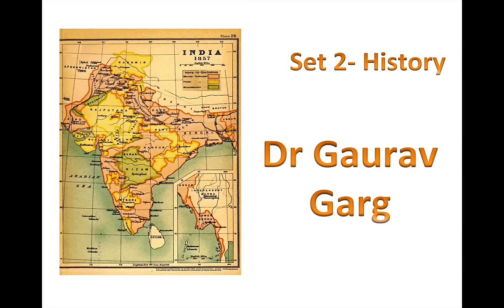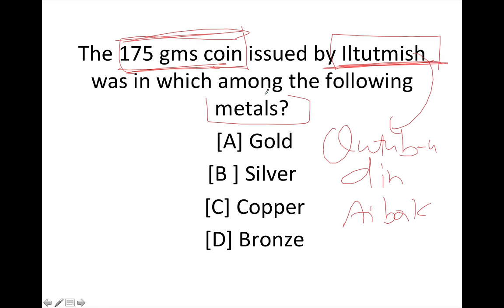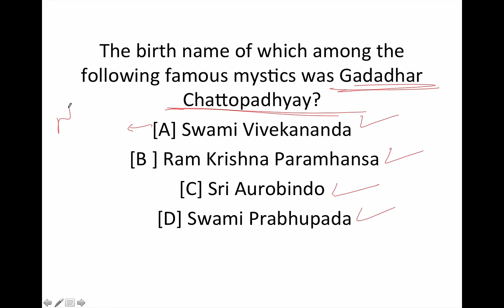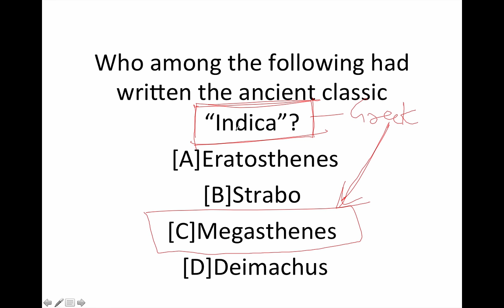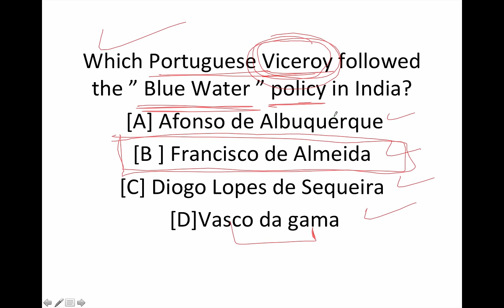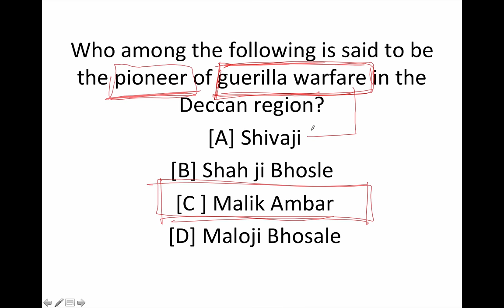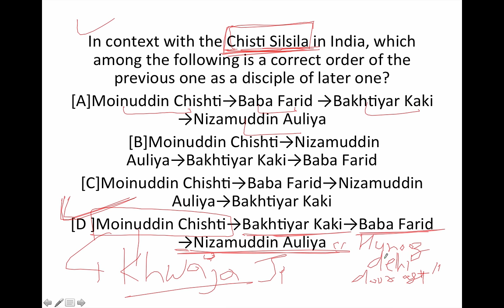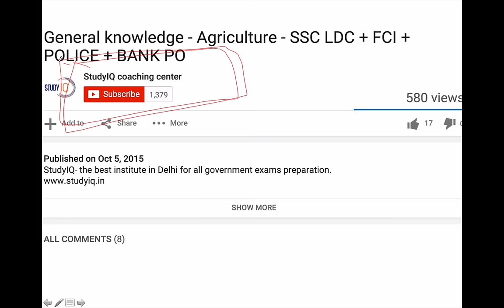History MCQ Quiz - SSC CHSL , UGC NET,CGL,CDS, NDA,UPSC,IAS,Railways,KVS,DSSSB,CTET,Police,CLAT,IHM